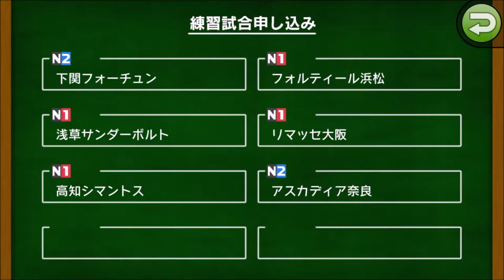【カルチョビットA 】練習試合 岡山ピータローズ＆リマッセ大阪【333】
【332】11年目から12年目に。浅草サンダーボルト＆飯田ビスタ との練習試合：

‹前提›
1. 補強は女子選手のみ。安い年俸の選手を優先的に獲得
2. 基本的に「攻撃」戦術。カードをいっぱいもらいやすいと聞いたので
3. 相手の力に応じて出場選手をローテーション
4. FWは今はくるみ頼りだが、複数のポイントゲッターを作る